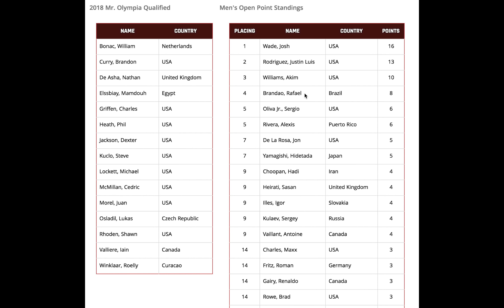Top 10 Predictions for the 2018 Mr Olympia!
With less than a month to go until the 2018 Mr Olympia, I offer my predictions for who will place in the top 10 this year.